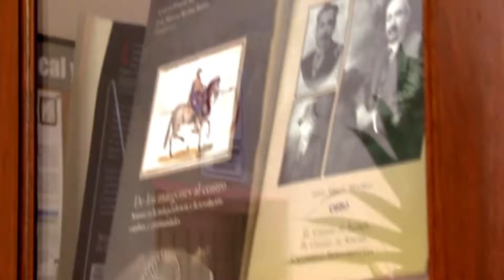Participación de Irene Ríos en Presentación del Libro Colonia Morelos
Participación de Irene Ríos en la Presentación del Libro de su autoría "Colonia Morelos" en Agua Prieta, Sonora.